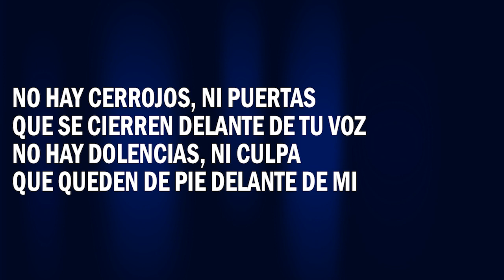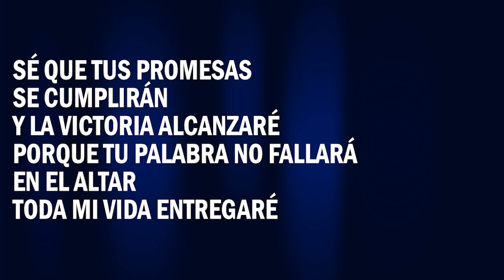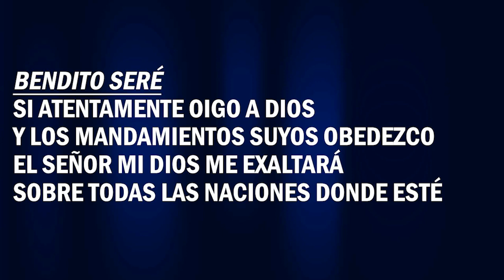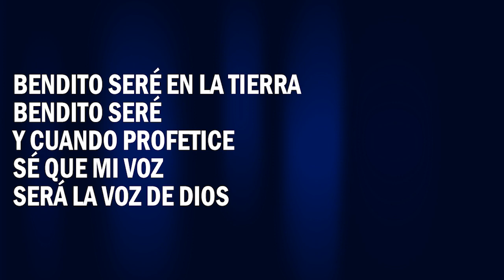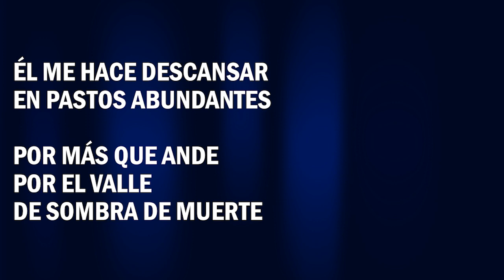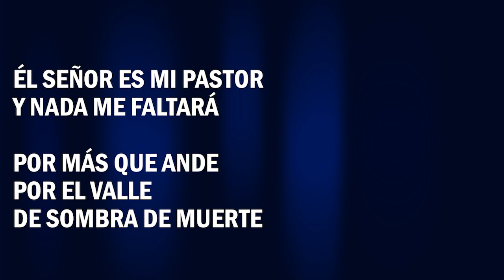Popurrí de Músicas con Batería